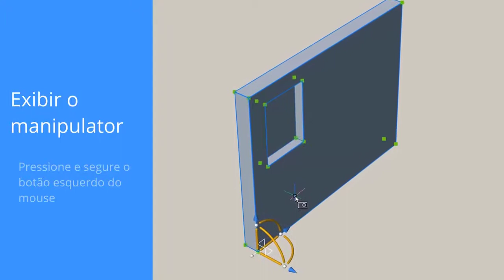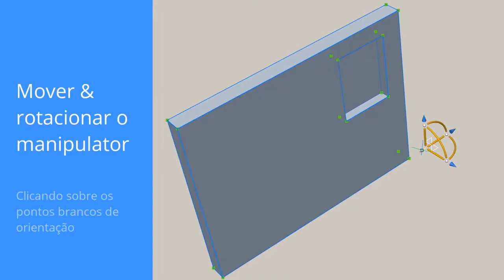13.Assistente Manipulator - Shape